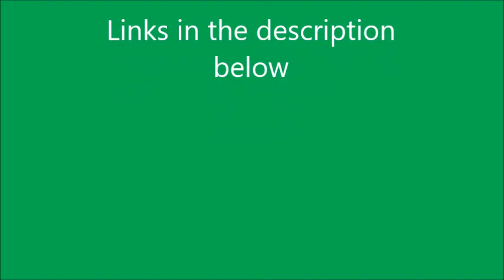Links to both TMCD redub and Andrew's Birthday Video